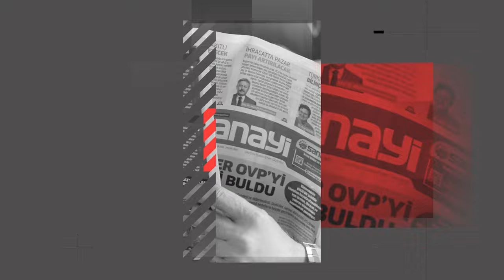Derya Arms 85 Ülkeye İhracat Yapıyor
Sanayi TV mikrofonlarına konuşan Derya Silah Yurt İçi Satış Pazarlama Yöneticisi Burak Arar, muhabir arkadaşımız Fırat Çelik'in sorularını yanıtladı. Röportajımızda, silah sektörünün güncel durumu, Derya Silah'ın yurt içi ve yurt dışı hedefleri, sektörün dinamikleri ve geleceğe yönelik planlar ele alındı.